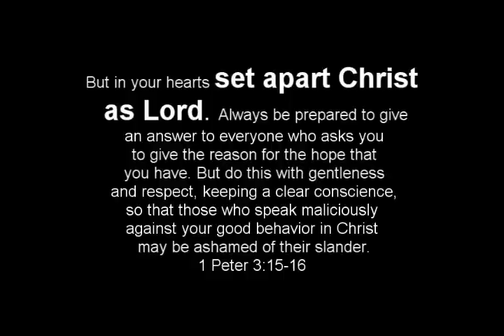Frostbite 2012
A quick remix of a few highlights from the weekend together.

Over 140 teens and leaders.

Speaker Terry Louden daring us to be bold like Daniel.

Worship band "DANYA" leading us before the throne.

And all the random/fun youth activities you might hope to find at a High School retreat. :)

Lives were, and continue to be - transformed by connecting with God...